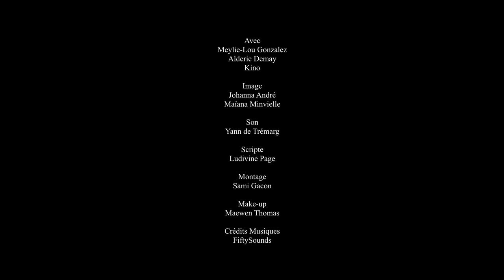[2023] IDEES NOIRES, IDEES ROSES de Patrick Swale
Court métrage réalisé dans le cadre de la Kino Session #67 (Thème: Evasion, Contrainte: Cascade)

Ecriture et réalisation: Patrick Swale

Avec:
Meylie Lou Gonzalez
Alderic Demay

Image:
Johanna André
Maïana Minvielle

Son: Yann de Tremarg

Scripte: Ludivine Page

Montage: Sami Gacon
Make-up: Maewen Thomas